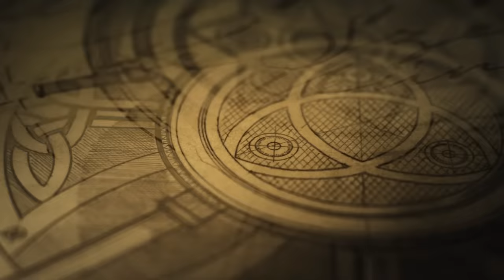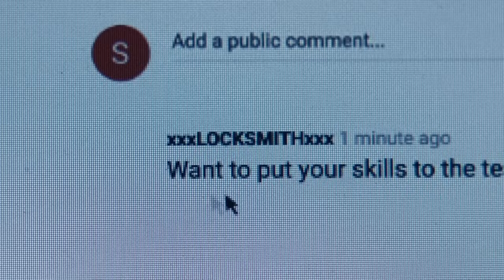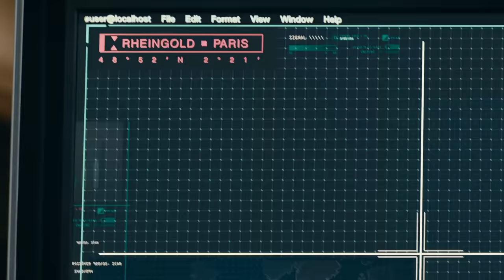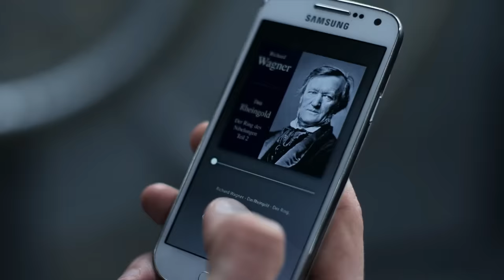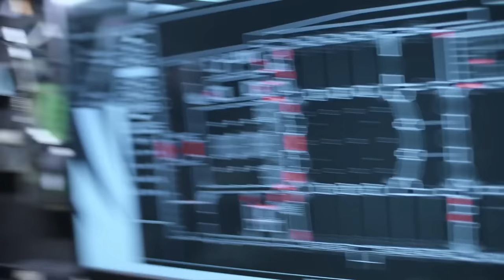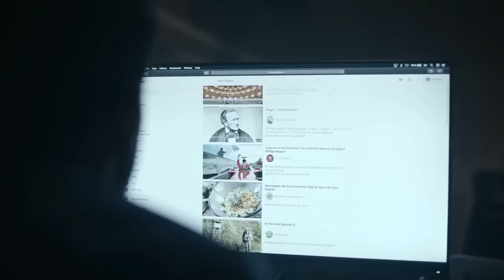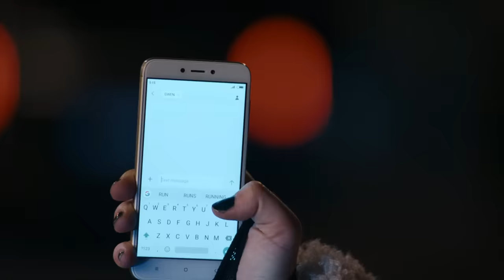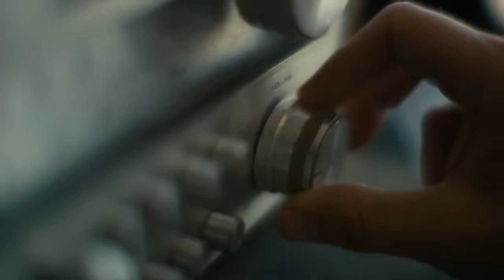Army of Thieves (2021) Film Explained in Hindi/Urdu Summarized हिन्दी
Army of Thieves (2021) Thriller movie explained in Hindi Urdu. The American Action Thriller film “Army of Thieves” story summarized with a complete ending in हिन्दी explanation. It is based on Heist. The plot is about a smart safe-breaker. One day, he is invited in a mysterious safecracking tournament through a comment on one of his own uploaded videos. This man " "Sipaston"" who is expert in breaking all locks goes there and meets a girl named "Gwendoline" who takes her as a member of their team. They have many members and their mission is to go to the three banks to break the safes to grab the money. These are such a safe which had been made by a very expert person who is a locksmith and it is claimed that no one can break those safes. They succeed in breaking the first safe which is in "Paris" then they move to "Prague" for safecracking.

There is also an officer who has been chasing "Gwendoline" for many years so he follows them till this spot to capture " Gwendoline" and her members. Their next target's place is Europe where they have to break the safe. But it is revealed here that there is planning to throw away "Sipaston" after taking his assistance in safecracking.

A few members are caught by the officers. Now it is also exposed that "Gwendoline" and "Sipaston" had developed some feelings for each other. So"Gwendoline" helps" Sipaston" to escape. At last, " Sipaston" escapes, leaving "Gwendoline" but he remains unable to remove the memories of "Gwendoline'' and opens a store with her name. In the end , a person asks " Sipaston" whether he knows about safecracking and " Sipaston" feels good telling about his talent.

Credits:
Images and footage Source: Netflix
Director: Matthias Schweighöfer
Producer: Zack Snyder and Deborah Snyder
Based on: A prequel to Army of the Dead
Editor: Alexander Berner